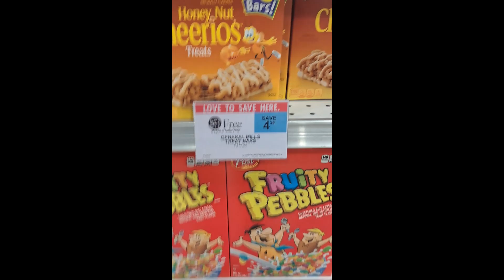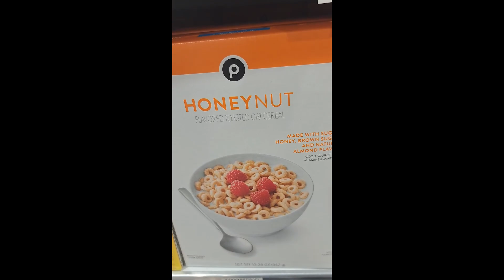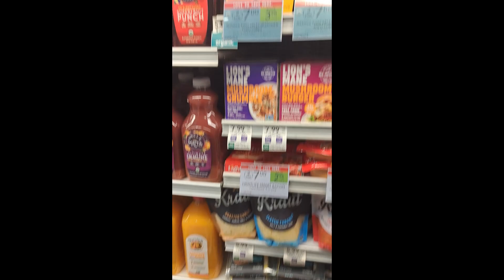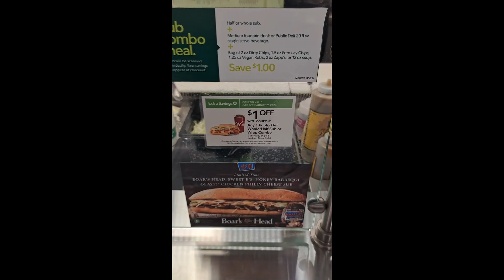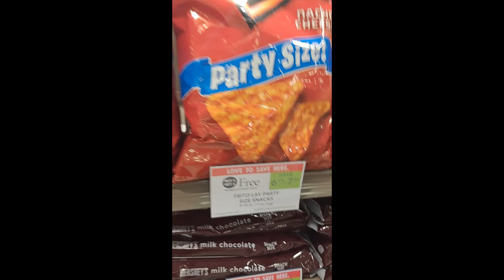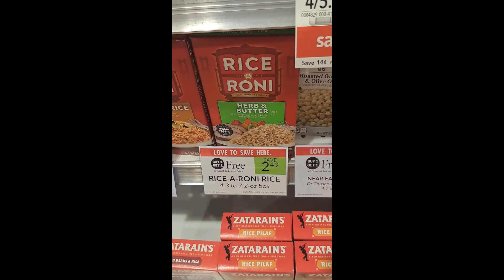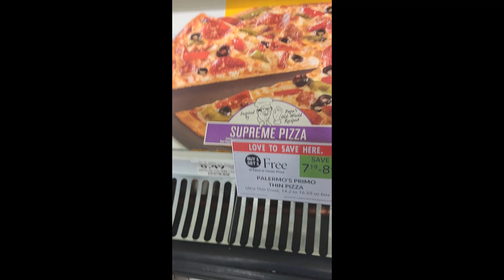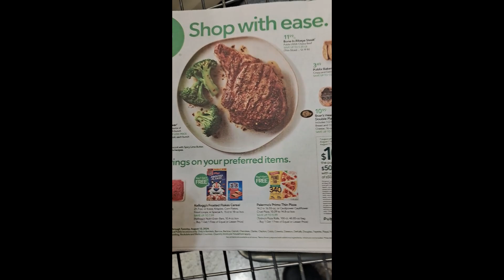🥪LOTS OF BOGOS (BUY ONE GET ONE FREE) & FOOD DEALS AT PUBLIX! LETS GO SHOPPING!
Don't forget to check out their weekly deals on their phone app or their website!  Every Wednesday new sales and BOGOS come out.  New sub deal every week.

The founder, Mr. George, believed in treating customers like royalty. When he dreamed up his early supermarket, he had only the best innovations — like automatic doors, fluorescent lighting and piped-in music — in mind.

Mr. George continually looked for ways to make customers’ shopping experiences more enjoyable. In addition to their pleasant shopping environment, their premier service kept customers coming back.

Mr. George once said, “We are not only in the grocery business, we’re in the people business.”

At Publix, they take pride in exceeding their customers’ expectations.

They have come a long way since 1930. Throughout their history, their associates and customers have helped Publix grow from a single store into the largest employee-owned company in the United States. They thank them by remaining deeply dedicated to customer service and community involvement, and being a great place to work. They have earned numerous awards for these efforts.

Over 100 million pounds of produce donated. Since 2020, Publix has donated over 100 million pounds of fresh produce to Feeding America to help their neighbors in need. They can make the world better when we do good together.

A Great Place to Work: Named as one of Fortune's 100 Best Companies to Work For (1998 – 2022), earning Publix recognition as one of the Great Place to Work Legends*
Listed as one of America’s Best Employers for New Grads by Forbes magazine (2020 – 2023)
Listed as one of the Best Companies for Diversity by Women’s Choice Award (2020 – 2023)
Ranked No. 1 on America's Largest Majority Employee-Owned Company list by the National Center for Employee Ownership (2010 – 2023)
Listed as one of Fortune's Best Workplaces in Retail (2019 – 2023), Best Workplaces for Women (2017 – 2021 and 2023) and Best Workplaces for Millennials (2016 – 2021)
Named one of Forbes’ Best Employers for Veterans (2020 – 2023) and Best Employers for Diversity (2020 and 2022)

Involved in the Community: Recognized as a Feeding America Visionary Partner (2019 – 2023)
Named 2020’s Most Trusted Grocery Retailer by Winsight Grocery Business
Honored as March of Dimes No. 1 National Corporate Partner (2016 – 2023)
Named on the PEOPLE Companies that Care list (2020 – 2022)
Honored as United Way’s No. 1 Global Corporate Leader (2020 – 2022)
Honored as a United Way Outstanding Strategic Partner (2014)
Received United Way Summit Awards for Philanthropic Engagement and Community Impact (2012)
Inducted into the Special Olympics Florida Hall of Fame (2001)
Received the United Way National Spirit of America Award (1996)